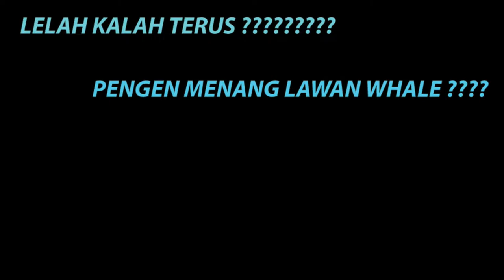Susun Formasi Canyon Pake Cara Ini ! - Rise Of Kingdoms Indonesia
Kalau Suka Dengan Video Ini

MUMPUNG GRATIS...

heheheh.

→ AS ONE ! ←